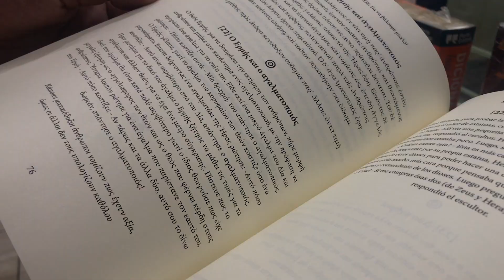Cursos de Griego Moderno en línea con Diego Arévalo | Learn Greek online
Te presento estos cursos en línea desde la capital griega, Atenas.

Si vives en Grecia y necesitas prepararte para los exámenes oficiales de Lengua Griega en estos cursos podemos conseguir tu objetivo.

O... ¿estás de viaje por Grecia, por estudios o eres un amante de la cultura y civilización griega? En las clases online aprenderemos y conoceremos esta fabulosa lengua y toda su historia.

¿Te animas? ¡Escríbeme!

I introduce these on line lessons from the Greek capital, Athens.

Whether you are currently living in Greece and you need to prepare yourself for the Official Exams of Modern Greek, or you are travelling around Greece, or you are here for work or studies, or you are just a into Greek language and culture... let´s explore this alluring language.

Do you want to join me?  Message me!